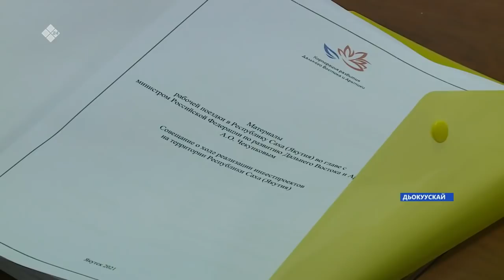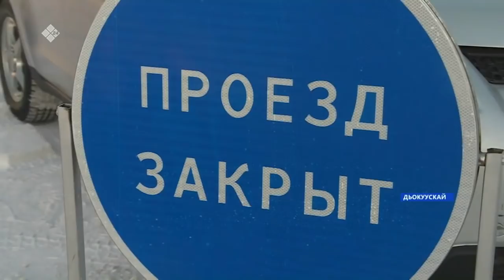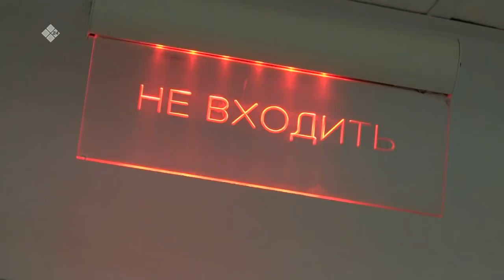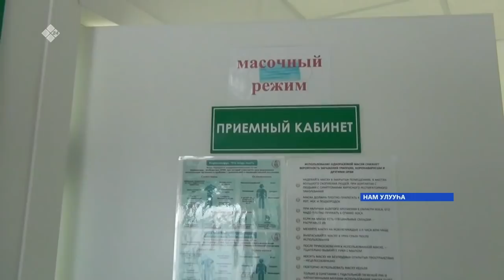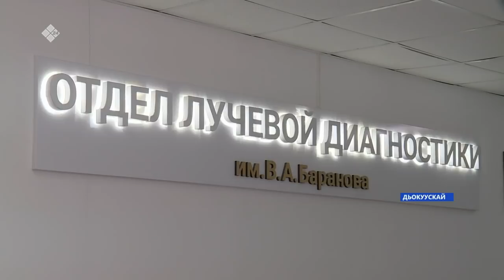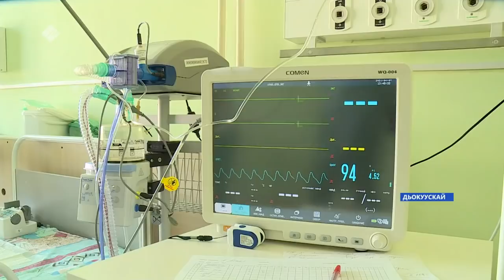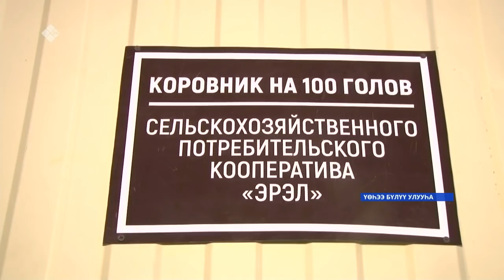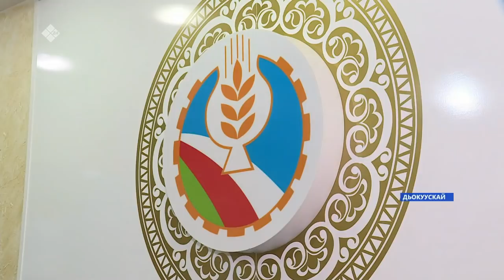Күнтэн күн. «Саха Сирэ» информационнай биэрии (20.11.21)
00:00 Күнтэн күн. «Саха Сирэ» информационнай биэрии:
02:36 Саха сирэ уһук илин үрдунэн үрдүк технологияны туттааччы быһыытынан инники күөннэ сылдьар.
04:55 Юрий Трутнев Горнай улууһун Бэс күөлугэр , олохтоохтору кытта көрүстэ.
06:18 Дойду президенэ Владимир Путин транспорт министиэристибэтигэр 2030 сылга Лена, Бүлүү, Халыма айан суолларыгар сылы эргиччи сырыы баар буолуутун хааччыйыы боппуруоһун көрөллөругэр соруйда.
22:09 Национальнай медицина киинигэр магнитнай резонанснай томография салаата арыллыбыта 25 сылын бэлиэтиир.